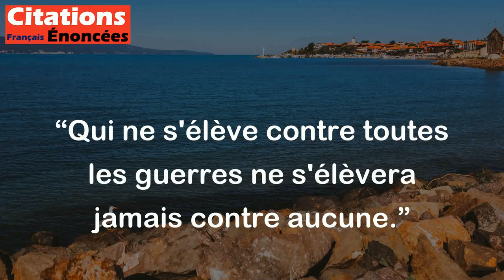Qui ne s'élève contre toutes les guerres ne s'élèvera jamais contre aucune. - Jean Rostand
Cette citation de Jean Rostand signifie que ceux qui ne s'opposent pas à toutes les guerres ne trouveront jamais la force d'aller contre aucune d'entre elles. Elle encourage les gens à s'engager activement et résolument pour la paix et à s'opposer à toutes les guerres, afin de créer un monde plus pacifique et plus juste.